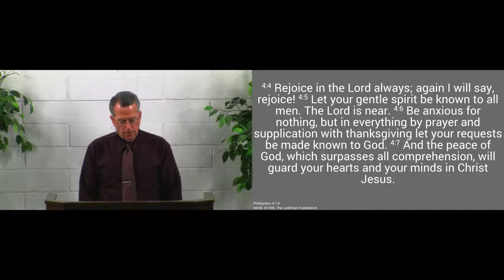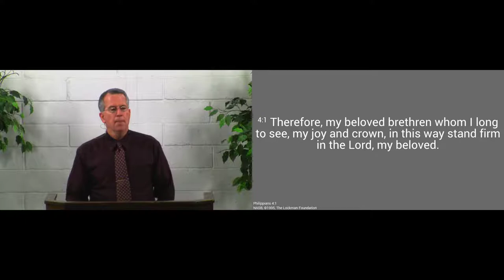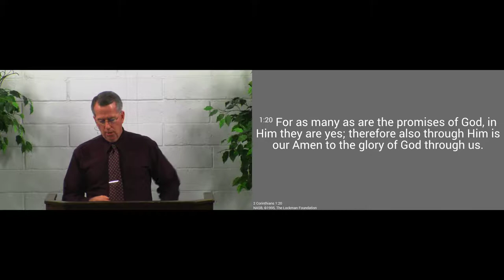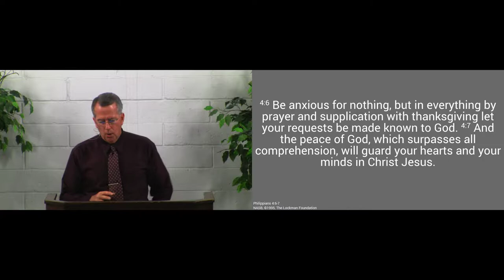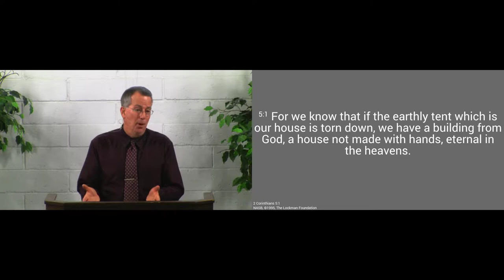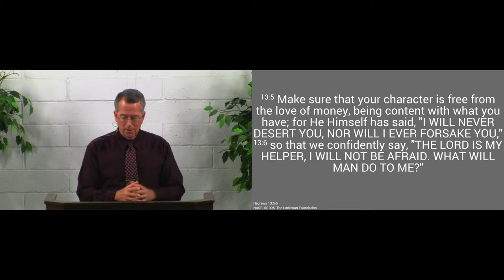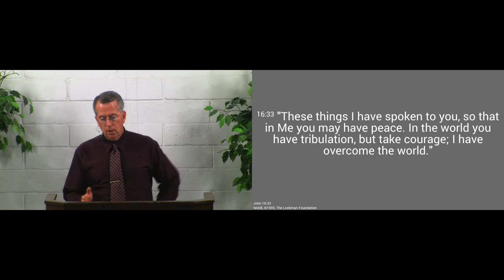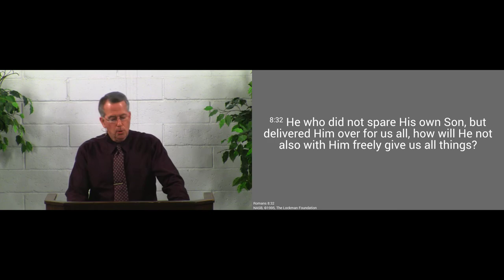170625am - Do Not Be Afraid - Philippians 4:6-7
We should never be afraid, but look to the Lord to supply all our needs in Christ.